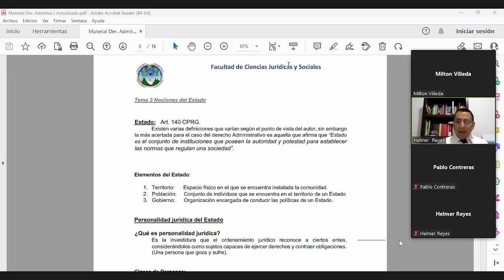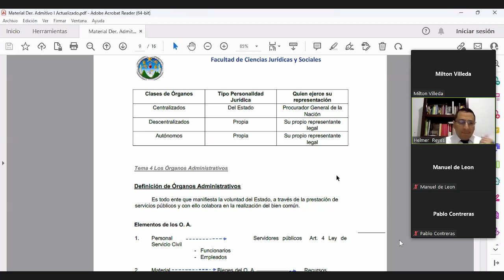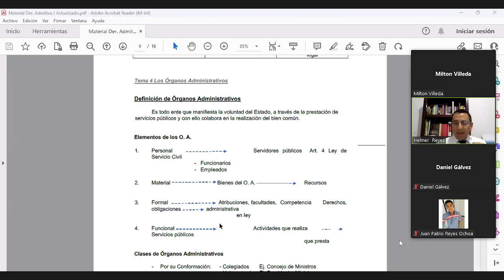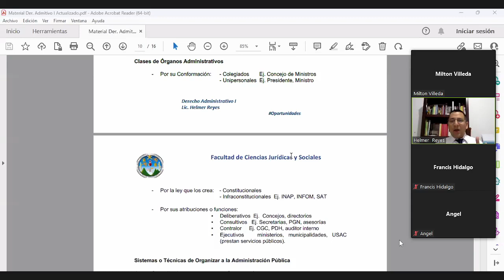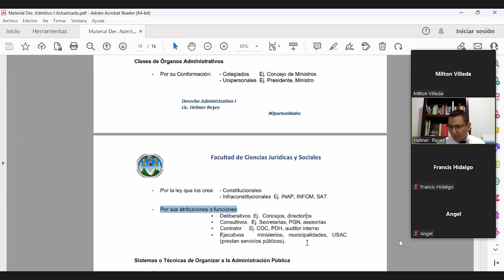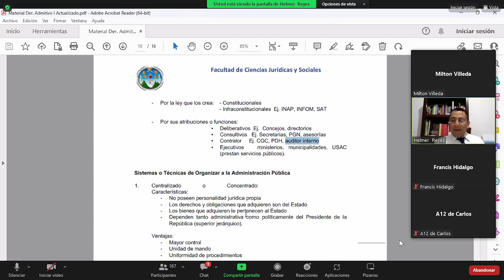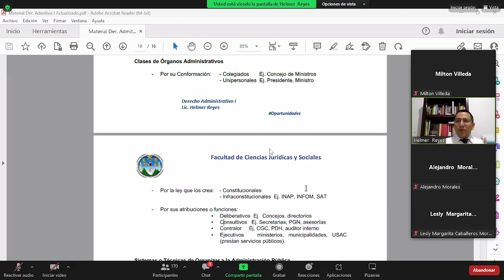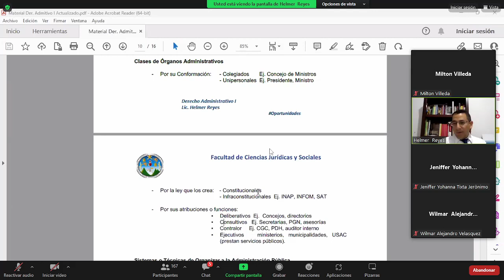Derecho Administrativo 230817